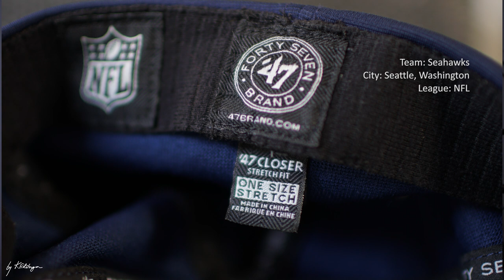8 Style Topi 47 Brand, Temukan Mana yang Paling Cocok Untukmu!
Kayaknya perlu juga tahu dan kenal merk topi yang satu ini karena dari DM yang masuk belakangan ini banyak bener yang tanya ke guwe. Yuk kita bahas lebih jauh topi yang ngga kalah keren dengan yang sudah pernah guwe bahas. Jadi tambah tahu itu ngga salah kok, apalagi untuk lebih jauh kenal urusan topi-topian. Pas mau nambah topi lagi kan udah siaaapp. Mau tanya2? Chat me via @ksilitonga

Topi2 yang guwe tampilkan adalah koleksi pribadi.
Topi yang dikenakan bang Kiky: New Era, 9twenty, Heritage-Series, red, Miami Heat, NBA, buckle (pribadi)

Topi yang (detail style ada pada video) ditampilkan berdasarkan urutan kemunculan:
47 Brand, navy, NY Yankees, velcro (pribadi)
New Era, red, 9forty, LA Angels, velcro (pribadi)
47 Brand, kelly green, Dallas Stars, buckle (pribadi)
47 Brand, dark grey, Las Vegas Golden Knights, buckle (pribadi)
47 Brand, trucker, white-navy, Toronto Maple Leafs, snapback (@lungcaps)
47 Brand, purple, Baltimore Raven (pribadi)
47 Brand-Carhartt, camel brown, Boston Redsox, snapback (pribadi)
47 Brand-Carhartt, navy, Seattle Mariners, snapback (pribadi)
47 Brand, black, Last Vegas Golden Knights, fitted stretch OSFA (contributor: @hyper.cap)
47 Brand, red, Atlanta Hawks, NBA, fitted, large (pribadi)
New Era, 29twenty, red, Houston Rockets, fitted-large (pribadi)
47 Brand, royal blue-red, Philadelphia Phillies, buckle (contributor: @hyper.cap)
New Era, 9twenty, royal blue, SF Golden State Warrior, buckle (pribadi)
47 Brand, navy, Seattle Seahawks, fitted-stretch OSFM (pribadi)
47 Brand, printed grey, NY Yankees, fitted stretch (@lungcaps)
47 Brand, orange, Fort Wayne Komets, buckle (pribadi from @lungcaps)
47 Brand, dark purple, Arizona Diamondback, velcro (@imsugarr from @hyper.cap)
39thirty, dark maroon, Arkansas Razorback, fitted M/L (@imsugarr from @hyper.cap)
Zephyr Hat, light grey, Anaheim Ducks, fitted size 7 (property of @imsugarr from @hyper.cap)

CP: Devid
IG: hyper.cap (Kudus, Jawa Tengah)
CP: mas Purwa

Perabotan lenong untuk produksi video rumahan ini:
Canon EOS 5D Mark2 (main camera)
Sony A6000 (secondary, product shot)
Canon EF 24-70mm f/2.8L USM
Canon EF 35 f/1.4L USM
Saramonic Lav Mic SR-WM4C
Zenfone Max Pro M2 (script)
Ambitful Mini Teleprompter
Vibe P1 Turbo (video trigger)
YN360 Stick Led
YN600II (main)
Godox M150 Mini Led